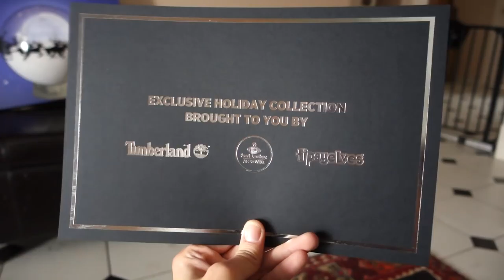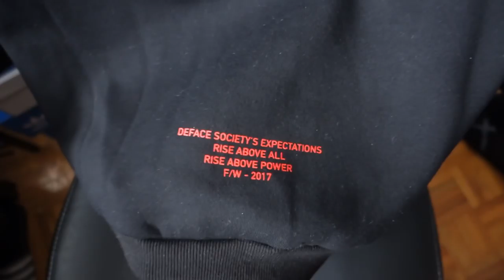I CAN'T BELIEVE FOOTLOCKER SENT THESE! (HUGE UNBOXING)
Thank you FOOT LOCKER FOR HOOKING IT UP!
THIS PACKAGE WAS HUGE! Thankd Defaced Toronto for blessing me with dope Streetwear also!